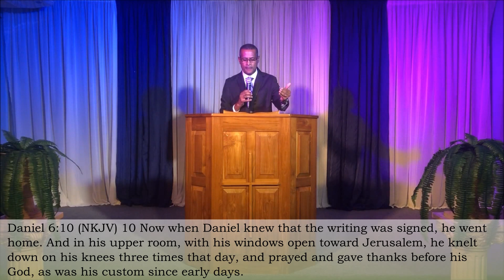MAKING A DIFFERENCE